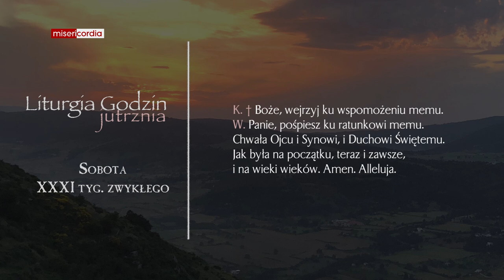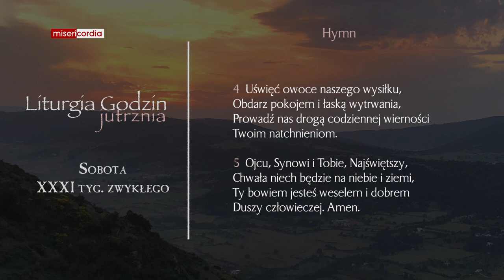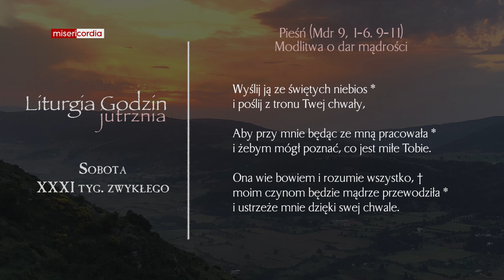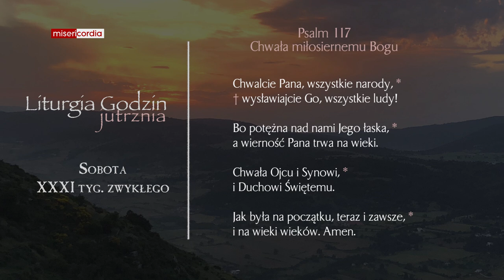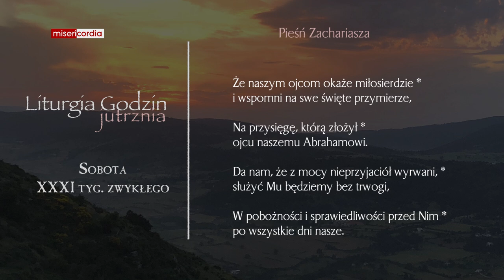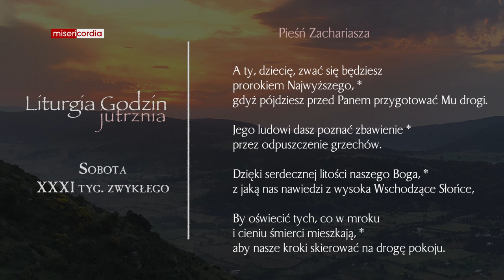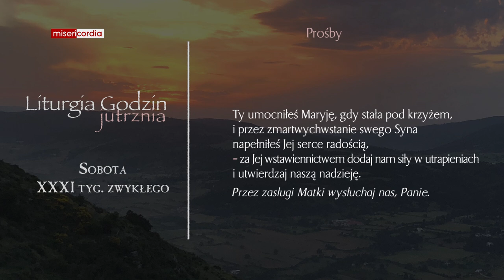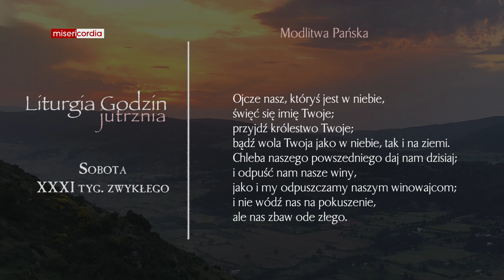Liturgia Godzin | Jutrznia | Sobota, XXXI tyg. zwykłego